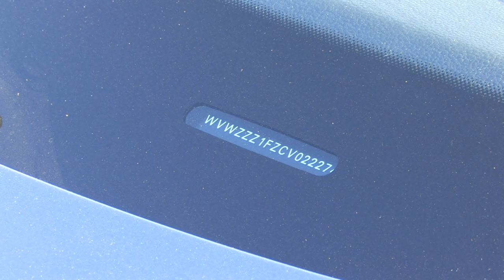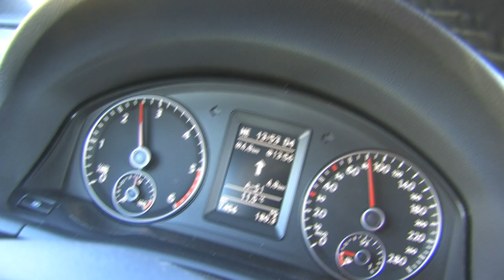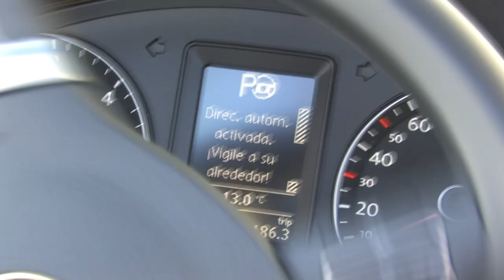Volkswagen EOS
CESVIMAP ha completado un estudio pormenorizado del Volkswagen Eos. Se trata de un restyling del primer Eos que aparició en 2006,  con un frontal y una zaga completamente rediseñados, una gama de motores revisada y novedades en su equipamiento.
El equipamiento tecnológico de este nuevo coupé cabrio es muy variado, siendo posible, por ejemplo, la opción de los grupos ópticos bi-xenon con función "Light Assist", que regula automáticamente el cambio de las luces de cortas a largas, una pantalla multifunción policromática Premium, un asistente de aparcamiento "Park Assit" de segunda generación con "Park Pilot" incorporado (aparcamiento longitudinal y transversal), el acceso y arranque sin  llave o un techo de cristal corredizo/abatible con apertura y cierre por control remoto.
Con dos acabados distintos, motorizaciones gasolina y diésel y cajas de cambio manual o automática, ofrece al cliente múltiples opciones. En las próximas fechas informaremos de las singularidades de este coupé cabrio, desde un punto de vista técnico.